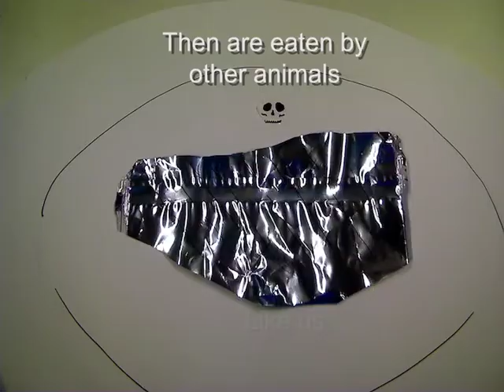Plastic Food Chain [Greenpeace Animation 3]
One of three stop-frame animations made for my art and animation course, made with "Animate It" and made using plastic and discarded garbage.